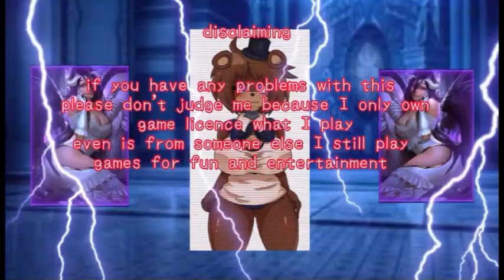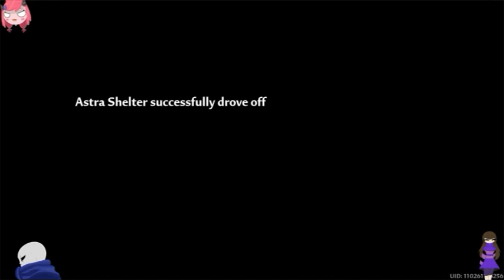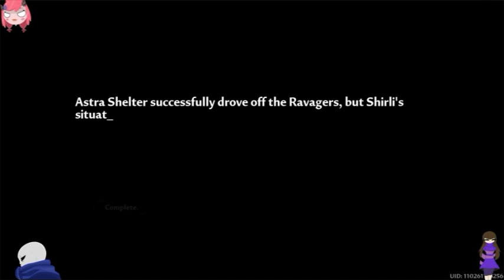tower of fantasy pc soon me play on ps5